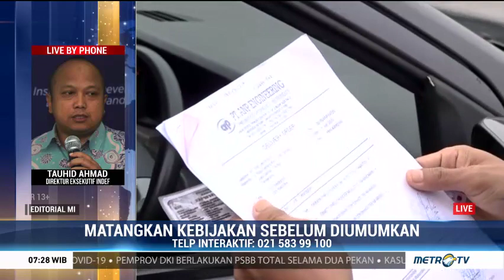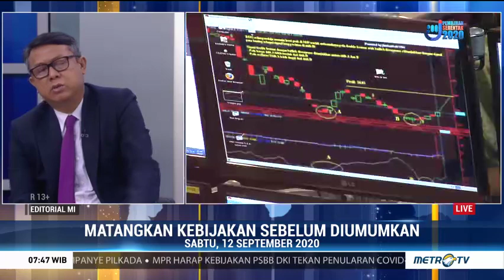Bedah Editorial MI: Matangkan Kebijakan sebelum Diumumkan